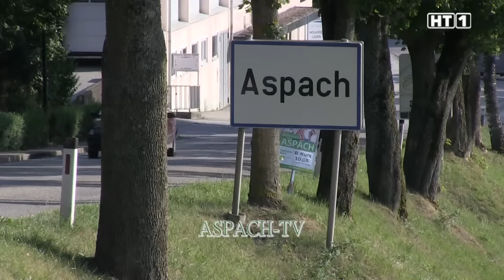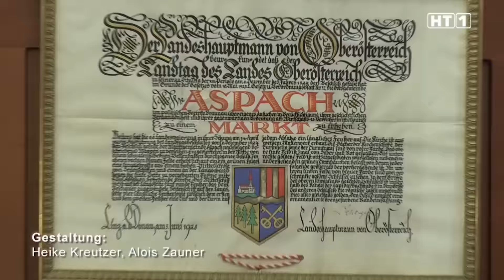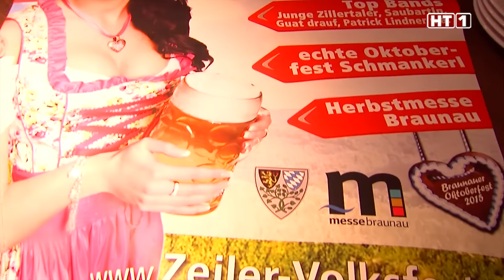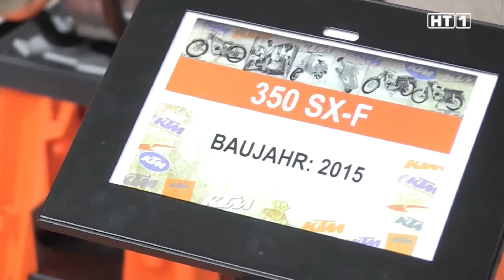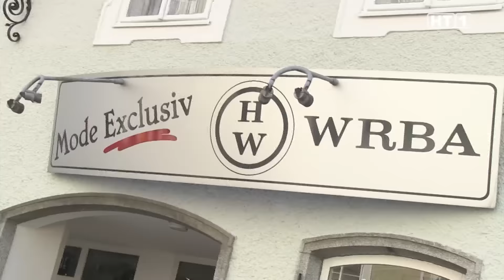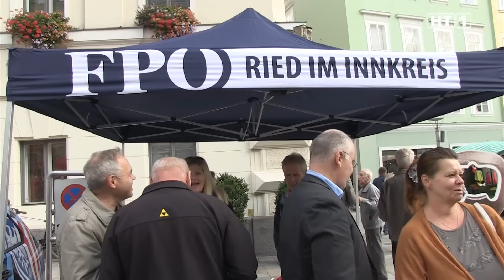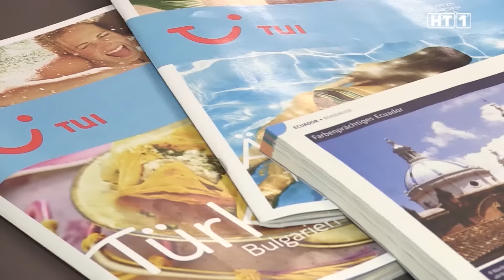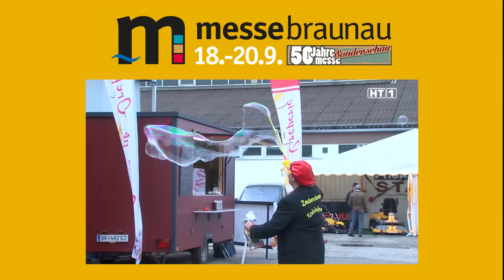HT1 Innviertel 11.09.2015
HT1 Musik und Schmankerwanderung - Aspach Bürgermeister Wahl - Modenschau Mittermayr - KTM Eröffnung und Spatenstich - Herbstmesse Braunau Talk - Braunauer Meinungen - Freigabe Umfahrung St. Peter - ALU Nachrüstung Fenster - Walk&Talk Landesrätin Jahn Ried - Einkaufen in Ried - Eröffnung Rieder Messe - FPÖ Bürgerstandl - Krautgartner Eröffnung Schärding